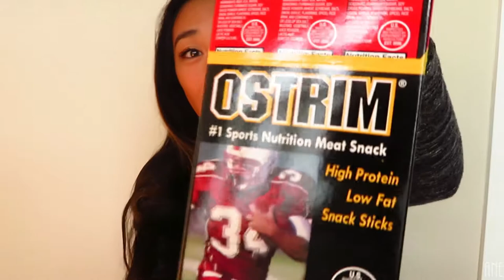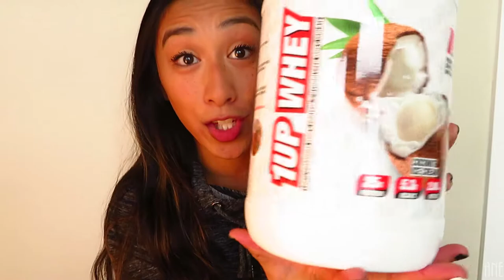OCTOBER FAVORITES 2017 | HEALTH, FITNESS, NUTRITION & MORE | Ashley Esguerra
W H A T S  U P ? !

- TGIF! How's it going everyone?! In this video, I am going over my OCTOBER FAVORITES for 2017! I show you things that I have absolutely been loving for the month of October! I really hope you enjoy this video! If you liked what you saw, please be sure to SUBSCRIBE, give this video a THUMBS UP, turn on POST NOTIFICATIONS; and I will catch you all in the next one! LOVE YA XOXOXOXOXXOXOXOX

Ello! My name is Ashley Esguerra! I make health, fitness, nutrition and lifestyle videos!

If you are reading this comment ASHNICFIT below! I LOVE YA'LL!!